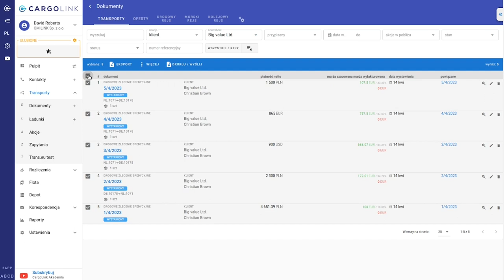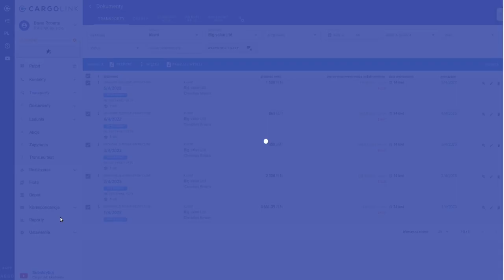Wystaw fakturę zbiorczą z CargoLink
Zmniejsz koszty i zyskaj czas już dziś - skorzystaj z bezpłatnej konsultacji

Przy większej liczbie przewozów wystawianie faktur może stać się uciążliwe. Jeżeli dla jednego klienta wykonujemy więcej zleceń, możemy wystawić mu fakturę zbiorczą. W prosty i szybki sposób zrobimy to w sekcji transportów.

Instrukcja:

W bocznym menu wybierzmy Transporty - Dokumenty.
Korzystając z filtrów, ustalmy relację "klient". W związku z tym wystawimy fakturę przychodową.
W polu obok wpiszmy nazwę kontrahenta i wybierzmy go z wysuniętej listy.

Zaznaczmy pola przy zleceniach, na które chcemy wystawić fakturę.
U góry pojawi się niebieski pasek.
Kliknijmy przycisk WIĘCEJ, a następnie "dodaj fakturę zbiorczą".

Na ekranie pojawi się formularz.
W pierwszym polu widzimy podsumowanie wszystkich wybranych zleceń.
Obok wybieramy kontrahenta, na którego zostanie wystawiona faktura.

Powyżej widzimy wszystkie pozycje ze zleceń, które znajdą się w fakturze. Możemy jeszcze edytować listę, odznaczając te pozycje, których nie powinno tu być.
Istnieje też opcja filtrowania listy po walucie, którą możemy wykorzystać, jeżeli chcemy na przykład wystawić dokument tylko dla pozycji w walucie EURO. Po wybraniu waluty w fakturze zostaną dodane tylko pasujące pozycje.

Uzupełnijmy pozostałe pola:

* termin płatności,
* waluta płatności,
* stawka podatku.

Na koniec kliknijmy przycisk GENERUJ.

Pojawi się szczegółowy widok utworzonej faktury zbiorczej.
Zmieńmy jej status na "wystawiony", a dokument otrzyma numer.

CargoLink to narzędzie do organizacji transportu i planowania tras zaprojektowane przez profesjonalistów z branży transportu.

Nasz system pozwala zautomatyzować i zintegrować procesy zarządzania ładunkami. Program został zaprojektowany tak, aby był jak najbardziej elastyczny. Dzięki temu jest w stanie w pełni odtwarzać procesy w branży TSL.

0:00 Intro
0:10 Faktura zbiorcza
1:47 Outro